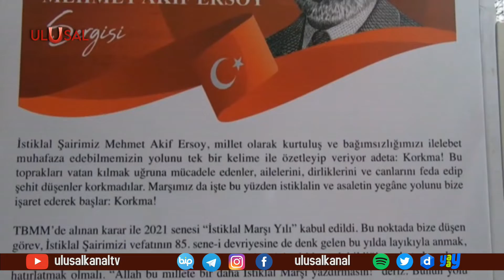Beyoğlu'nda İstiklal Marşı sergisi açıldı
İstiklal Marşının kabulü ve Mehmet Akif Ersoy'u anma günü dolayısıyla İstanbul'da anlamlı bir sergi hazırlandı. Beyoğlu Belediyesi'nin sergisinde İstiklal Marşının tarihi süreci ve Mehmet Akif Ersoy’un hayatını anlatan 28 fotoğraf yer aldı.